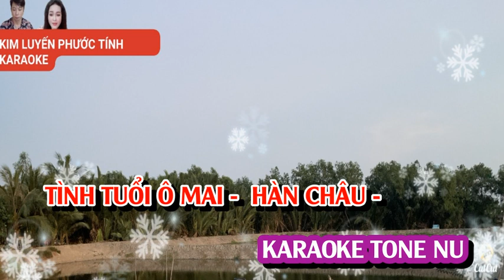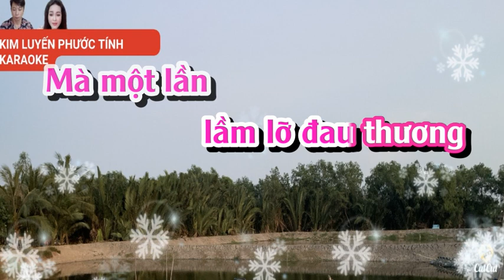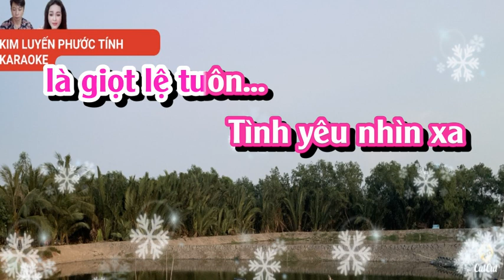TÌNH TUỔI Ô MAI KARAOKE TONE NỮ(PHƯƠC TÍNH)